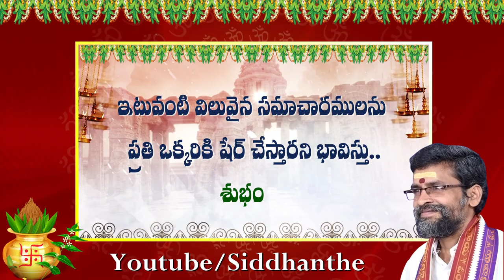శంకుస్థాపన ముహుర్తాలు 2021 - Sankusthapana Muhurtham 2021 | Bhoomi pooja dates 2021 | Siddhanthe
వేద కాలము నుంచి వాస్తు కు చాల ప్రాధాన్యత వుంది. ఎందుకంటే గ్రహ స్థితి గతులను బట్టి ప్రతికూల మరియు అనుకూల శక్తులను   పంచ భూతాల ద్వారా  ప్రసరింపచేస్తాయి. వాస్తు అంటే నివసించదగినది అని అర్ధం. మన ఇంటిని వాస్తు ప్రకారం నిర్మించుకుంటే , ప్రతి కూల శక్తుల నుంచి ( వాస్తు ప్రకారం నిర్మించుకున్న ) ఆ గృహం మానవునికి  రక్షణ వలయం లా పని చేస్తుంది. తద్వారా ఆ గృహములో తరతరాలు వంశం అభివృద్ధి చెందుతూ వస్తుంది.

𝐍𝐍𝐚𝐠𝐞𝐬𝐰𝐚𝐫 𝐑𝐚𝐨 (𝐒𝐢𝐝𝐝𝐡𝐚𝐧𝐭𝐡𝐞) has experience in 𝗩𝗮𝘀𝘁𝘂 , 𝗔𝘀𝘁𝗿𝗼𝗹𝗼𝗴𝘆 , 𝗡𝘂𝗺𝗲𝗿𝗼𝗹𝗼𝗴𝘆 𝘀𝗶𝗻𝗰𝗲 𝟮𝟬𝟬𝟱 𝗬𝗲𝗮𝗿. Over the last 15 years, thousands of houses in many towns and villages in AP & TS and Tamil Nadu have been given architectural plans according to 𝐕𝐞𝐝𝐢𝐜 𝐕𝐚𝐚𝐬𝐭𝐮.

𝐁𝐚𝐛𝐢𝐞𝐬 𝐛𝐨𝐫𝐧 - according to numerology are given lucky, numerically strong names. 𝐂𝐡𝐢𝐥𝐝𝐫𝐞𝐧, 𝐀𝐝𝐮𝐥𝐭𝐬, 𝐚𝐧𝐝 𝐁𝐮𝐬𝐢𝐧𝐞𝐬𝐬 𝐧𝐚𝐦𝐞𝐬, has been given the 𝗻𝗮𝗺𝗲 𝗰𝗼𝗿𝗿𝗲𝗰𝘁𝗶𝗼𝗻 𝗔𝗰𝗰𝗼𝗿𝗱𝗶𝗻𝗴 𝘁𝗼 𝘁𝗵𝗲 𝗡𝘂𝗺𝗲𝗿𝗼𝗹𝗼𝗴𝘆 𝗳𝗼𝗿 𝟭𝟱 𝗬𝗲𝗮𝗿𝘀.

𝐕𝐚𝐥𝐮𝐚𝐛𝐥𝐞 𝐰𝐨𝐫𝐝𝐬 𝐨𝐟 𝐭𝐡𝐞 𝐒𝐈𝐃𝐃𝐇𝐀𝐍𝐓𝐇𝐄 𝐆𝐀𝐑𝐔